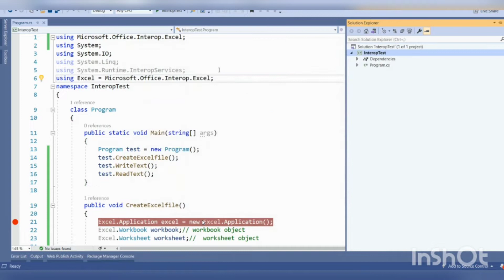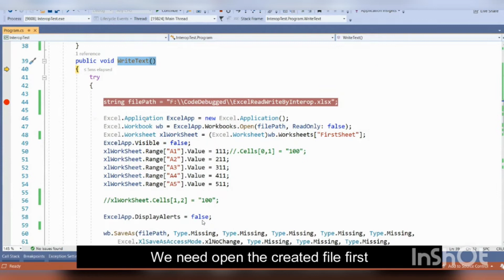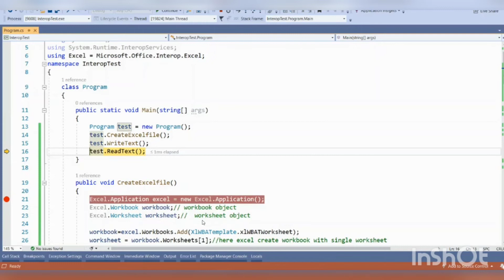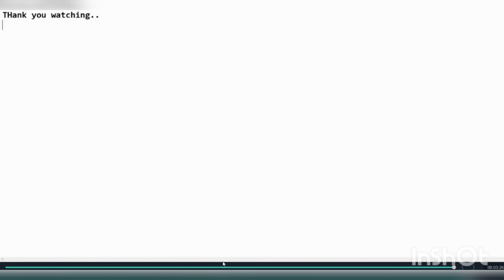Create, Read and Write excel file by C#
How to Create,Write & Read excel file in C# using Microsoft.Office.Interop services.

Sample code for above explanation is given below.
 class Program
        public static void Main(string[] args)
            Program test = new Program();
            test.CreateExcelfile();
            test.WriteText();
            test.ReadText();

        public void CreateExcelfile()
            Excel.Application excel = new Excel.Application();
            Excel.Workbook workbook;// workbook object
            Excel.Worksheet worksheet;//  worksheet object

            workbook=excel.Workbooks.Add(XlWBATemplate.xlWBATWorksheet);
            worksheet = workbook.Worksheets[1];//here excel create workbook with single worksheet

            worksheet.Name = "FirstSheet";//Renaming the Sheet1 to MySheet

            Worksheet newSheet = excel.Worksheets.Add(After: worksheet);//here one more sheet will create after sheet1
            newSheet.Name = "MySheet";//Renaming the Sheet2 to MySheet

            workbook.SaveAs("F:\\CodeDebugged\\ExcelReadWriteByInterop.xlsx");//Here we are saving excel file in this path
            workbook.Close();

                string filePath = "F:\\CodeDebugged\\ExcelReadWriteByInterop.xlsx";

                Excel.Application ExcelApp = new Excel.Application();
                Excel.Workbook wb = ExcelApp.Workbooks.Open(filePath, ReadOnly: false);
                Excel.Worksheet xlWorkSheet = (Excel.Worksheet)wb.Worksheets["FirstSheet"];
                ExcelApp.Visible = false;
                xlWorkSheet.Range["A1"].Value = 111;//.Cells[0,1] = "100";
                xlWorkSheet.Range["A2"].Value = 211;
                xlWorkSheet.Range["A3"].Value = 311;
                xlWorkSheet.Range["A4"].Value = 411;
                xlWorkSheet.Range["A5"].Value = 511;

                //xlWorkSheet.Cells[1,2] = "100";

                ExcelApp.DisplayAlerts = false;

                wb.SaveAs(filePath, Type.Missing, Type.Missing, Type.Missing, Type.Missing, Type.Missing,
                    Excel.XlSaveAsAccessMode.xlNoChange, Type.Missing, Type.Missing, Type.Missing,
                      Type.Missing, Type.Missing);
                wb.Close();
                ExcelApp.Application.Quit();
                ExcelApp.Quit();

            catch (System.Runtime.InteropServices.COMException ex)
                Console.WriteLine("IO exception : "+ex.ToString());
            catch (Exception ex)
                Console.WriteLine("Exception : " + ex.ToString());
        public void ReadText()
            try
                string filePath = "F:\\CodeDebugged\\ExcelReadWriteByInterop.xlsx";

                Excel.Worksheet xlWorkSheet = (Excel.Worksheet)wb.Worksheets["FirstSheet"];
                ExcelApp.Visible = false;

                ExcelApp.DisplayAlerts = false;

                wb.Close();
                ExcelApp.Application.Quit();
                ExcelApp.Quit();